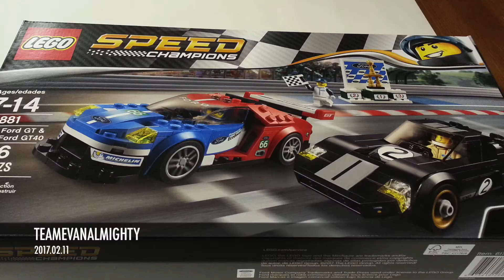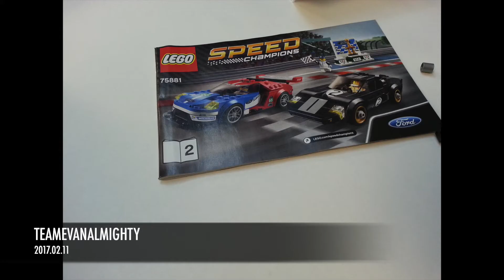Lego Speed Champions 2017 75881 2016 Ford GT & 1966 Ford GT40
Lego Speed Champions 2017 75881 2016 Ford GT & 1966 Ford GT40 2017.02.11 TEAMEVANALMIGHTY SPEED BUILD

Current moods: Building Legos with my son TeamEvanAlmighty who is 5 years old (2017)

"Get set for a historic race with LEGO® Speed Champions versions of the stunning 2016 Ford GT and 1966 Ford GT40 endurance cars.

Each car features space for a racing driver minifigure, wheels with rubber tires, removable windshields and iconic details. With a race marshal minifigure plus a victory podium with a gold-colored trophy and checkered flag element, there’s everything needed to role-play a modern vs. classic 24-hour race.
Includes three minifigures.

Includes three minifigures: 2016 Ford GT racing driver, 1966 Ford GT40 racing driver and a race marshal.

The race-ready, buildable 2016 Ford GT and 1966 Ford GT40 cars each feature a minifigure cockpit, wheels with rubber tires, removable windshield, plus authentic colors, design details and race-graphics stickers.

The victory podium features play-starting elements including a checkered flag and a gold-colored trophy.

Racing driver minifigures have authentic 2016 and 1966 race suit decoration.

Accessory elements include two racing driver helmets and the race marshal’s flag.

2016 Ford GT measures over 1” (4cm) high, 6” (16cm) long and 1” (5cm) wide.

1966 Ford GT40 measures over 1” (4cm) high, 5” (15cm) long and 1” (5cm) wide.

Victory podium measures over 2” (6cm) high, 2” (6cm) wide and 1” (3cm) deep. " - LEGO.COM

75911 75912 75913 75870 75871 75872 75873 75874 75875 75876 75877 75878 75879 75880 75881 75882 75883
Review Ford GT GT40 Mercedes AMG Ferrari Scuderia GT3 SF16-H Petronas Formula one Team McLaren Audi Italia GT2 458 e-tron porsche GT3 RS